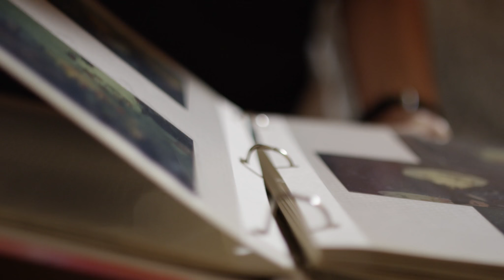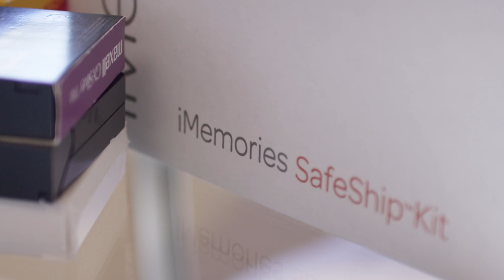Every click tells a story, let iMemories share it 📽️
"Relive Memories in a Whole New Way with iMemories: Your Personalized Digital Time Capsule! 📷✨ Looking to preserve and share cherished moments? iMemories is your ultimate solution. This innovative platform transforms your old photos, videos, and films into high-quality digital formats, preserving them for generations to come. Say goodbye to fading memories and hello to a modern way of reminiscing!

🎞️ Timeless Preservation: iMemories breathes new life into your old media, ensuring that precious memories remain vivid and accessible for years to come.
🎞️ Digitize with Ease: With iMemories' user-friendly interface, you can effortlessly convert old photos, videos, and films into high-resolution digital formats.
🎞️ Share and Connect: Easily share your digitized memories with friends and family, fostering a sense of connection and nostalgia no matter where they are.
🎞️ Safe and Secure: iMemories prioritizes data security, so you can trust that your treasured memories are in good hands throughout the digitization process.
🎞️ Tailored Experience: From customized DVD creation to digital organization, iMemories offers a personalized experience that suits your preferences.

Join the ranks of individuals who have transformed their analog memories into modern treasures with iMemories. Whether it's reliving your wedding day or sharing childhood moments with the next generation, iMemories celebrates the power of memories in a digital age. Preserve, connect, and experience nostalgia like never before!